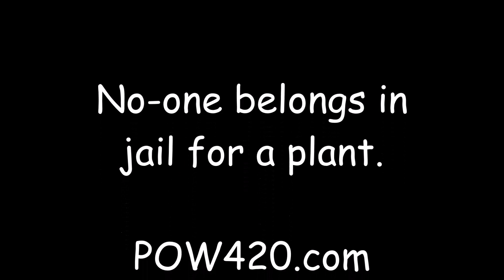Free David DePriest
This is the story of David DePriest. David is serving 22 years in prison for 12 cannabis plants.

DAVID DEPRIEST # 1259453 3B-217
SOUTH EAST CORRECTIONS CENTER
300 EAST PEDRO SIMMONS DRIVE

No-one belongs in jail for a plant.